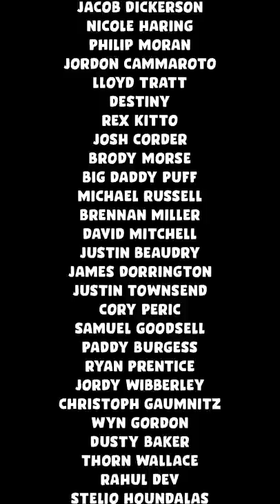Is Wax Better Skin Than Actual Skin Experiment!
We see if that hair removal wax stuff is actually better to have as skin, than skin itself. You can imagine if it is better than actual skin, this could change the world in a big way. Honestly you guys are so lucky that we're doing such important work, I hope you appreciate this level of scientific commitment.